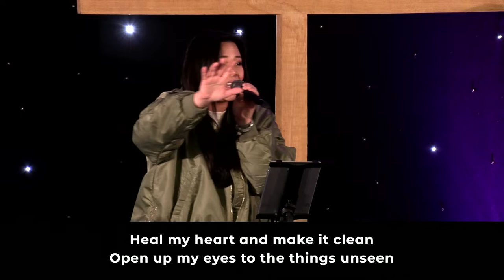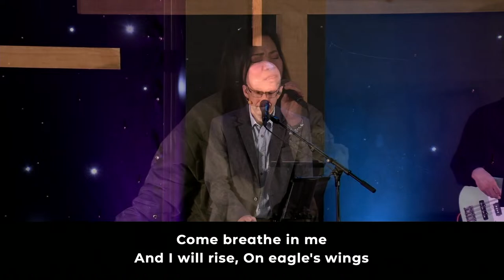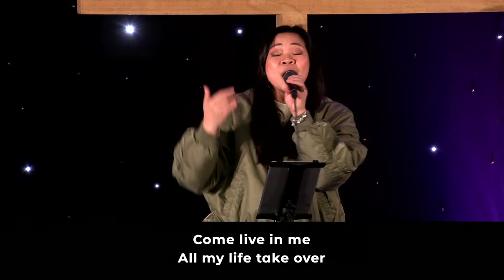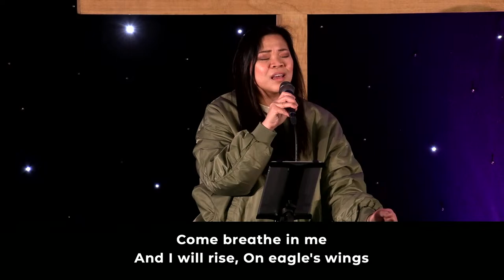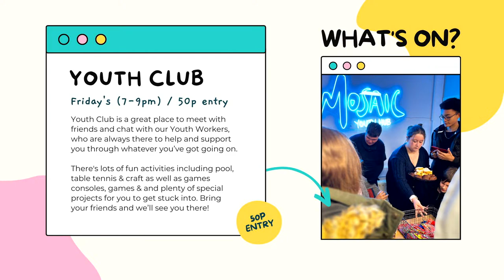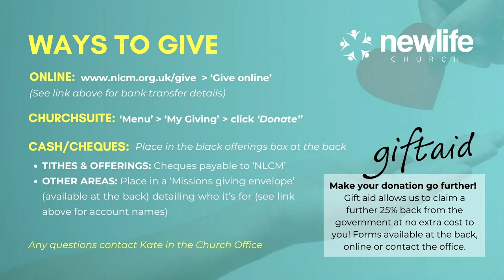'What God wants me to be' | Mark Watson | New Life Church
Come and join us as we gather this Sunday at 10am! We're delighted to have Pastor Mark bringing the word on our latest teaching series 'Aiming for Success'. We'd love to see you as we worship together!

👋  New to Faith or New Life Church?

🤲  Give
If you'd like to give a gift, tithe or offering, you can do that

If you'd like subtitles to today's video, please select 'CC' on the video above.

Title music: 'Future Bass' by Abel Mendoza.

Sung Worship Songs -

Music Ltd) | CCLI Licence No. 220968.

'My God is all I need (My God is so Big)' | Fiona Aghajanian, Harrison Druery, Jaywan Maxwell, Jonny Robinson, Rich
Thompson, Ruth Harms Calkin, Tiarne Tranter | ©  CityAlight Music; Nuggets of Truth Music (Administrators: Integrity Music Ltd) | CCLI Licence No. 220968.

Hillsong Music Publishing UK) | CCLI Licence No. 220968.

Publishing, Inc.) | CCLI Licence No. 220968.